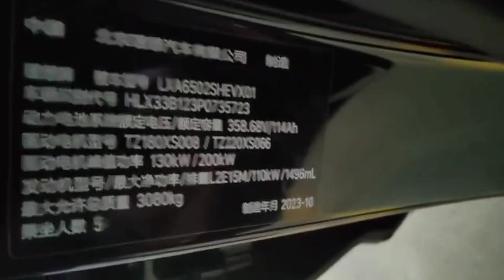Leading IDEAL LI L7 shipped to Horgos. NEWCAR Leading IDEAL#LI L7